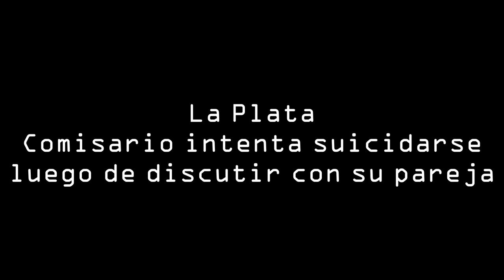La Plata Comisario intenta suicidarse luego de discutir con su pareja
En la noche de ayer, el Comisario Miguel Ángel Roldán, quien presta servicios en el Comando de Patrullas de La Plata, habría intentado suicidarse luego de discutir con su pareja, efectuándose un disparo en la cocina de la pensión donde vive la mujer con su arma reglamentaria.

Los hechos ocurrieron en la calle 131 entre 66 y 67, el jefe policial se encontraba de franco y se habría disparado en la cabeza según la escena encontrada por los efectivos policiales que concurrieron al lugar, quienes lo trasladaron con urgencia al Hospital San Juan de Dios, donde su estado es grave y reservado, lo que motivo que algunos inescrupulosos que publican noticias falsas sobre la realidad policial, bajo usuarios del tipo «policía reclamando» daban como un nuevo suicidio en la fuerza por temas vinculados al servicio, publicación que terminaron eliminando por críticas de otros efectivos policiales de no decir la verdad.

«Excelente jefe y como persona es un tipazo, es mi tío humilde por donde lo mires. Acá estamos toda su familia afuera del hospital. Ahora necesitamos de su apoyo y pedir por él. No importa religión, solo unirnos en oración”, escribió su sobrina, Sabrina Nucera.

“No soy de la fuerza, pero lo conozco del año 1997 cuando trabajaba en la comisaria de El Carmen. La verdad un ser maravilloso, muy humano. Estaba para ayudar a quien lo necesitaba. Le pido a Dios que lo cubra con su santa sangre y lo sane, en el nombre de Jesús”, indicó Ale Bossio.

Entre los recuerdos de quienes conocen al Comisario destacaron siempre su solidaridad, visitaba y ayudaba comedores, acompañaba y participaba de ollas populares e incluso se disfrazaba para los niños, por lo que todos esperan un milagro.